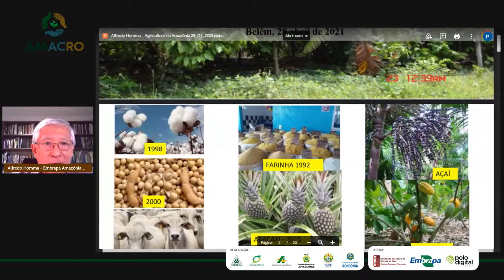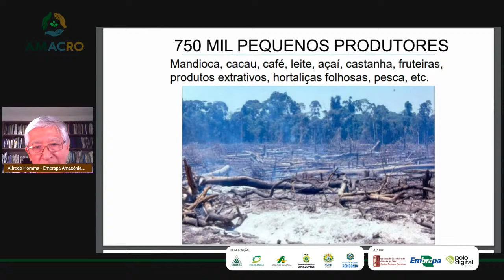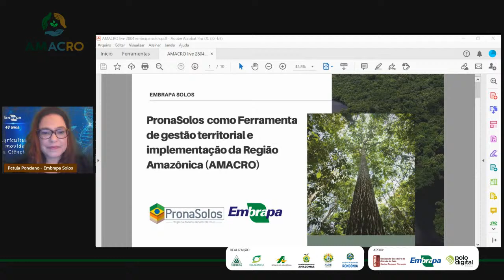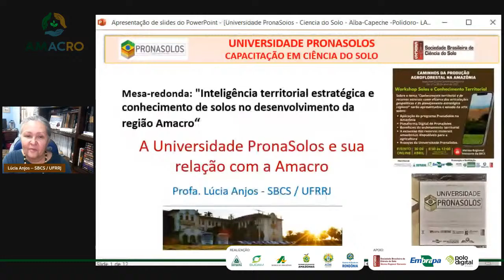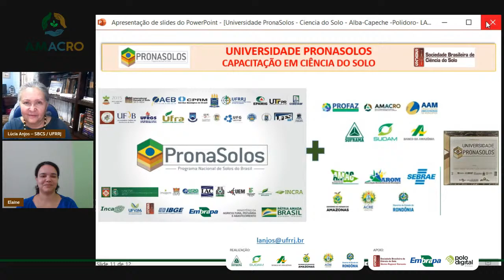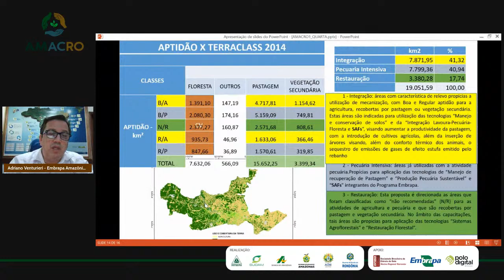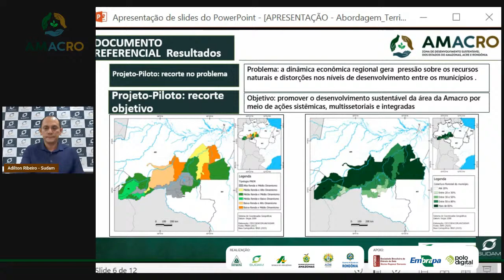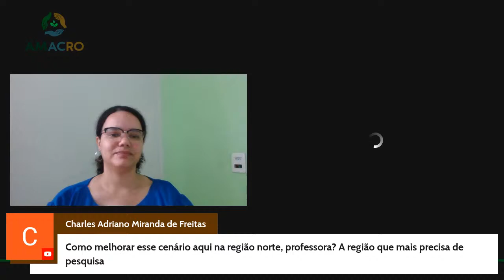Workshop de P&DI - Solos e Conhecimento Territorial